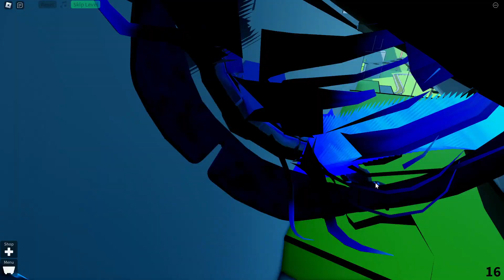Create a Cart Ride! 🛒, 'Rocket' Finish Cartoony Cart Ride, Level 10 process! in Roblox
⏱️ ► Played to Times -
8 Hour 48 Minutes

🎥 ► It plays Developer Belong to YouTube -
Empty!

🧏‍♂️🔇 Deaf 💙

📝 [About] 📝
☝️🆙 Updates every Friday! 📅

F - FPV mode
Ctrl+R - Reset
Shift+P - Freecam (Only for creators) (PC Only)

🏅 Badges 🏅
Empty!